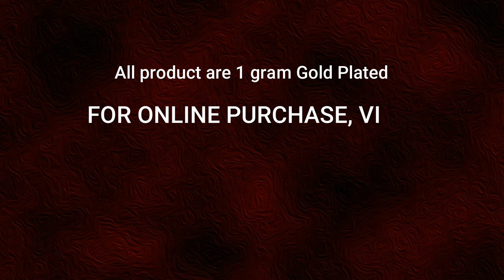Buy Gold Plated Plain Necklaces Online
Watch this video for One Gram Gold Plated Plain Necklace Collections at Low Price.

1. Visit ChidambaramCovering.com
3. Enter your code - "YOUTUBESPL" and
5. Happy Shopping!!! - ChidambaramCovering.com

1. When entering your payment on the checkout page, click Redeem a coupon below your payment method
2. Enter your code
3. Click Apply